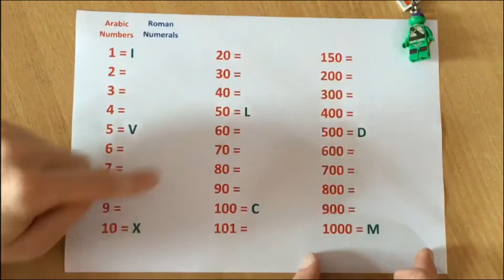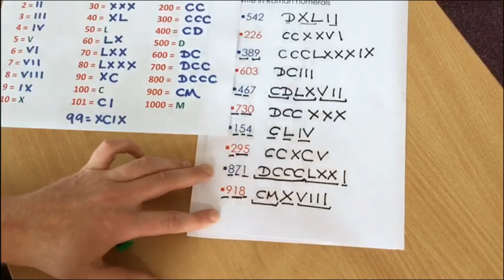Roman numerals and Arabic numbers - converting between.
How to read Roman numerals up to 1000 (M), and converting between Roman numerals and Arabic numbers (digits 0-9)

Videos to support learning in primary schools at Key Stage 2 level (years 3, 4, 5 and 6) in Mathematics, English (including Grammar skills) and Science